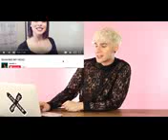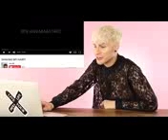HAIRDRESSER REACTS TO GIRLS SHAVING THEIR HEADS! _bradmondo_144p.3gp